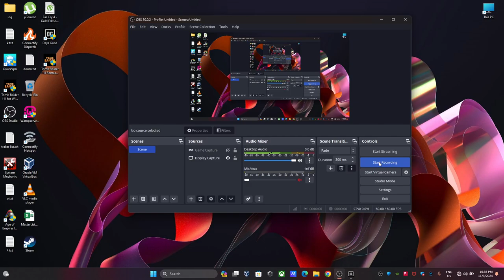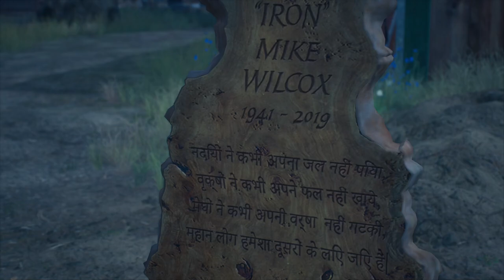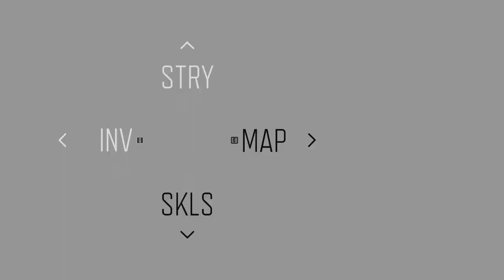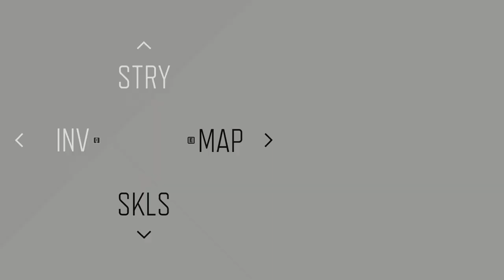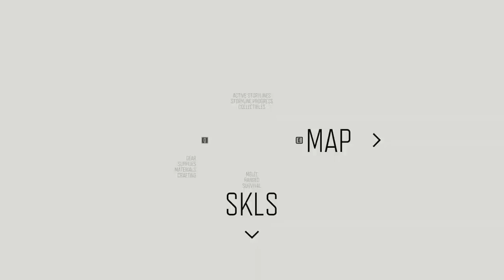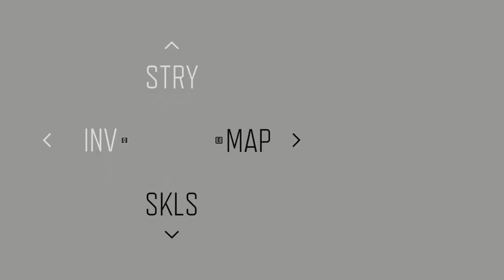Days Gone Part 15